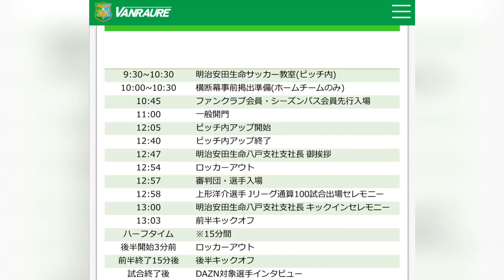9.13ヴァンラーレ八戸vsFC岐阜試合前インタビュー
ホーム
9.13ヴァンラーレ八戸vsFC岐阜試合前インタビュー
中口雅史監督
上形洋介
國分将
秋吉泰佑
穂積諒

★あなたが選ぶベストゴールは?2020ヴァンラーレ八戸第1節~第10節全ゴール集

【ハイライト】リーグ　ヴァンラーレ八戸

★ヴァンラーレ八戸vsブラウブリッツ秋田 明治安田生命Ｊ３リーグ 第3節 2020/7/11

★Ｙ．Ｓ．Ｃ．Ｃ．横浜vsヴァンラーレ八戸 明治安田生命Ｊ３リーグ 第4節 2020/7/15

★ＳＣ相模原vsヴァンラーレ八戸 明治安田生命Ｊ３リーグ 第5節 2020/7/18

★ヴァンラーレ八戸vsアスルクラロ沼津 明治安田生命Ｊ３リーグ 第6節 2020/7/25

★ヴァンラーレ八戸vsＡＣ長野パルセイロ 明治安田生命Ｊ３リーグ 第7節 2020/7/29

★ＦＣ今治vsヴァンラーレ八戸 明治安田生命Ｊ３リーグ 第8節 2020/8/2

★ヴァンラーレ八戸vsガイナーレ鳥取 明治安田生命Ｊ３リーグ 第9節 2020/8/9

★ロアッソ熊本vsヴァンラーレ八戸 明治安田生命Ｊ３リーグ 第10節 2020/8/15

★ヴァンラーレ八戸vsカマタマーレ讃岐 明治安田生命Ｊ３リーグ 第11節 2020/8/23
★ヴァンラーレ八戸vsセレッソ大阪Ｕ-２３ 明治安田生命Ｊ３リーグ 第13節 2020/9/2

ヴァンラーレ八戸のゲームは DAZN をご利用ください。